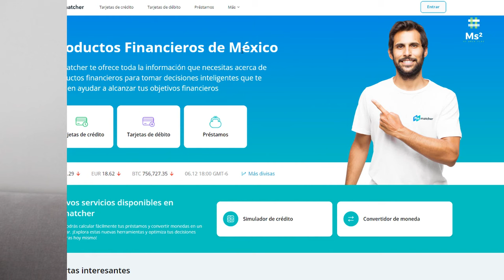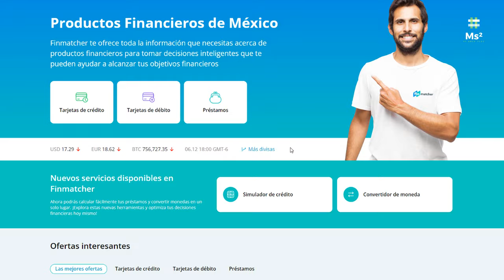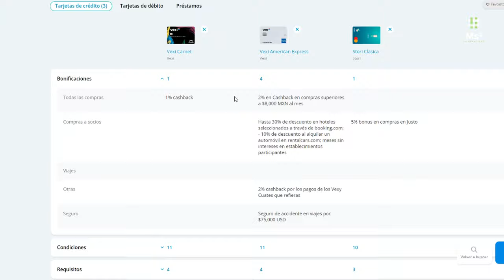❗❗TOP Tarjetas De Crédito Para Principiantes 2024❗❗ 🤑🤑 Sin Historial Crediticio Y 100% De Aprobación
00:41 Introducción
01:04 TDC STORI
03:45 TDC KLAR
07:53 Finmatcher
09:28 TDC HEY Banco
13:02 TDC NU
15:54 TDC VEXI AMEX
18:23 Conclusión

NU Préstamos
¿Qué crees? ¡Ya tengo mi tarjeta Nu y me encanta! Creo que a ti también te gustaría, así que te paso este enlace para que tú también puedas tener la tuya : )

PLATACARD
platacard.mx/amigos/alejandro88st

TALA Préstamos
¿Conoces Tala? Solicita un préstamo en minutos y recibe $50 de descuento al registrarte con mi link personalizado

BAUBAP
¡Hola amigos! Uso una app de préstamos que se llama Baubap y me encanta. ¡Den click en el enlace para solicitar el suyo y así nos ayudamos todos!

Tarjetas de crédito para principiantes, finanzas personales, mejores tarjetas de credito para empezar, dinero, tarjetas de crédito, tarjeta de credito, mejores tarjetas de credito, mejores tarjetas en méxico, tarjetas de recompensas, tarjetas con beneficios, tarjetas sin intereses, tarjetas exclusivas, cual es la mejor tarjeta de credito

Solicitar una tarjeta de crédito es fácil, basta con ir al banco y solicitarla, en algunos casos también las tiendas departamentales y de autoservicios las ofrecen, cada tarjeta tiene ventajas que se pueden acomodar a tu estilo de vida, pero lo importante es considerar tu perfil para descartar las que no te convienen.

1.      Cuánto puedes pagar.

Una tarjeta de crédito no es una extensión de tus ingresos, es dinero que tendrás que pagar, y funciona como un medio de pago que sustituye al efectivo. Para un buen uso del crédito te recomendamos que el monto que tengas que pagar de la tarjeta no exceda el 25% de tus ingresos mensuales. Para saber cuál es tu capacidad de pago, a tus ingresos descuéntales tus gastos fijos y ahorro, el restante, es tu capacidad de pago.

2.      Compara.

Es más fácil que te den una tarjeta de crédito en la institución en la que ya tienes una cuenta de depósito, ya sea para recibir tu nómina o algún otro producto, pero no debe ser el único factor para decidir qué tarjeta solicitar. Compara cuál es la mejor opción tomando en cuenta tus necesidades y tu capacidad de pago, así como la comisión anual, la tasa de interés y los beneficios y otros servicios que te ofrece la tarjeta.

3.      Compra bienes duraderos.

Puedes comprar lo que sea con tu tarjeta de crédito, siempre y cuando la acepten en los establecimientos de tu interés, pero lo mejor es comprar aquello que sabes que vas a usar por mucho tiempo y que, por lo tanto, valga la pena comprarlo a meses sin intereses.

Abre Tu PPR Y Recibe Una Bonificación Del 50% En Tu Primera Aportación.

Avísame si contrataste tu PPR Con Jarem para asegurar tu bonificación.

Asesor: Jarem Jael Romero Estrada
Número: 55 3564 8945